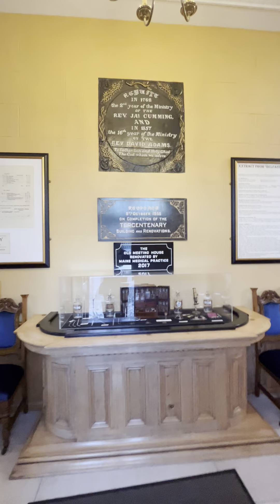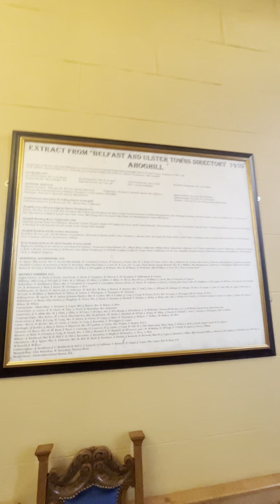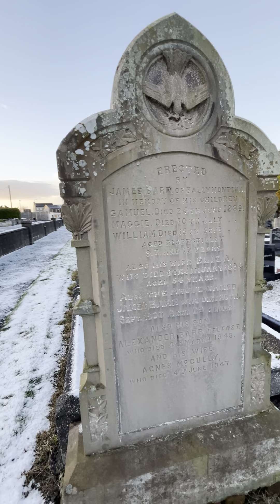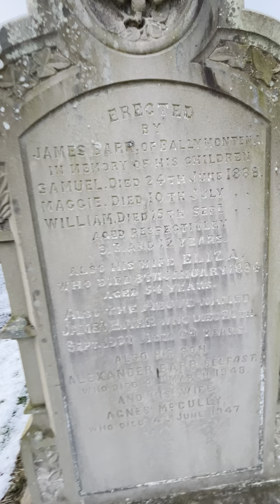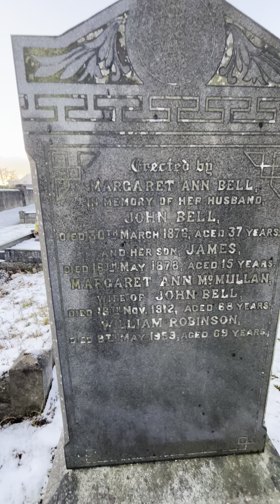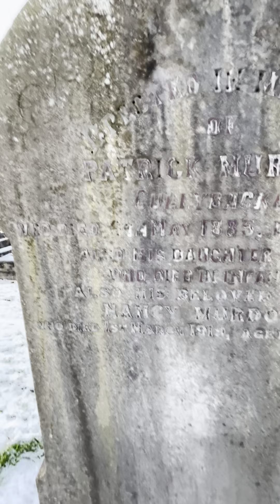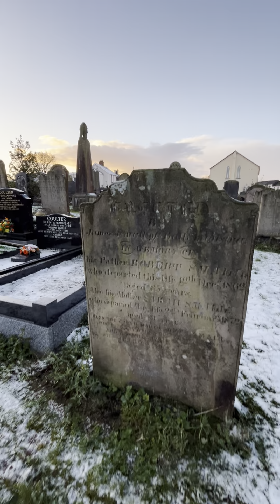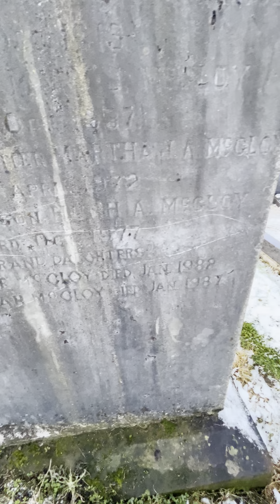FIRST AHOGHILL PRESBYTERIAN HEALING FOR THE SOUL AND NOW FOR THE BODY The Church History Trail